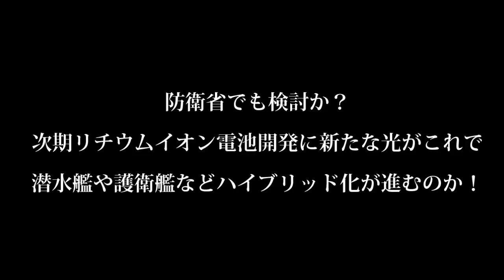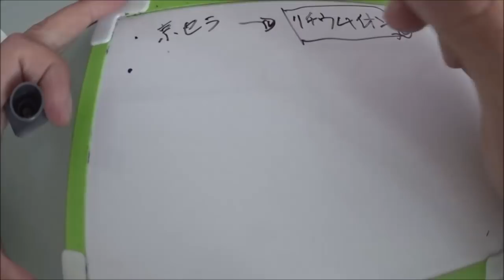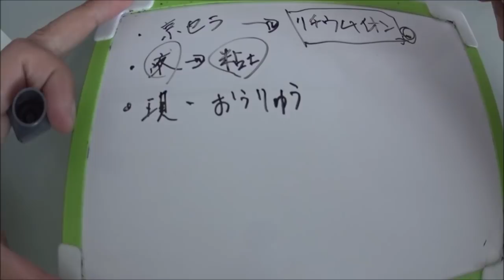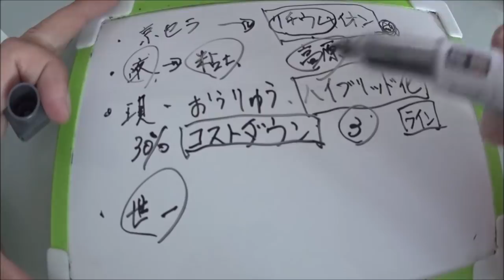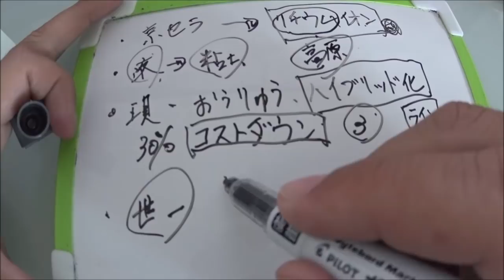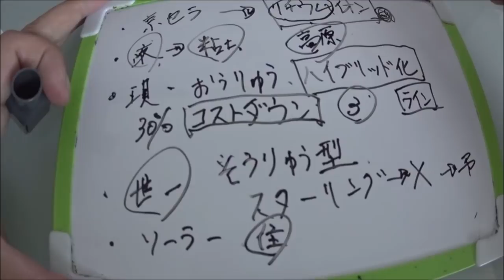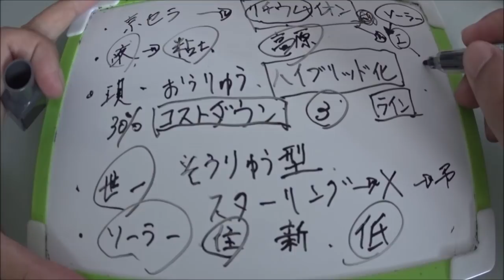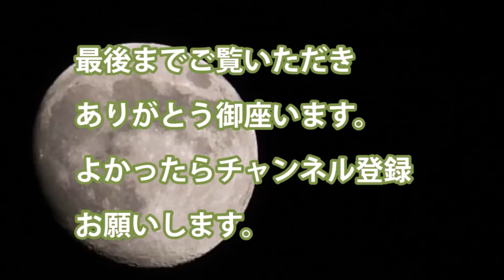防衛省でも検討か？次期リチウムイオン電池開発に新たな光がこれで潜水艦や護衛艦などハイブリッド化が進むのか！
・おうりゅう潜水艦に初めてリチウムイオン電池が採用された

・そのリチウムイオン電池に今革命がおきた

・京セラが最新技術を開発　液体を年度化し原材料3割のコストカットに成功

・来年から生産ラインを作る

・市場拡大でコスト削減進む

関連動画
おうりゅう潜水艦の登場で潜水艦の歴史が変わる！諸外国が一斉に真似をしているのだが問題は
旧型くろしお潜水艦でさえ見つからない、おうりゅう潜水艦ではどれほどの潜航力があるのか各国が注目・・・
世界がなぜそうりゅう型潜水艦にそんなに注目するのか？豪州も注目していたのだが・・・
P1哨戒機でも探せない潜水艦もっとも情報が出てこない能力とは・・・？

引用・転載「出典：海上自衛隊ホームページ」
引用・転載「出典：航空自衛隊ホームページ」
引用・転載「出典：陸上自衛隊ホームページ」

豪州潜水艦問題難航？日本人をもっと理解できていれば今頃高性能な潜水艦がしかし日本にとっては良かったのかもしれない。
旧型くろしお潜水艦が南シナ海での任務を公表したのは昨年の8月もしかするとこの発表の裏には違う出来事が・・・
豪州誤った潜水艦国選定進まぬ現状後悔してもしきれぬ！同盟よりも経済を優先したつけた回ってきているが・・・
リチウムバッテリーで得た性能おうりゅう潜水艦の速度はどれくらいでるのか？来年引き渡しされるなか・・・